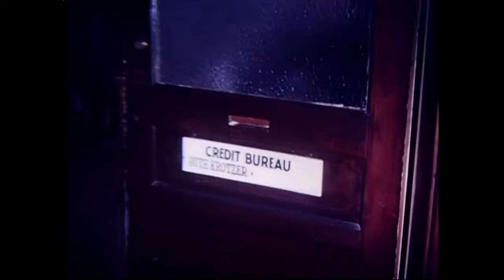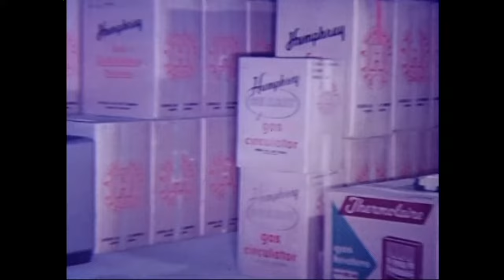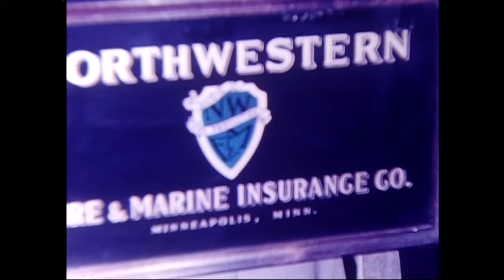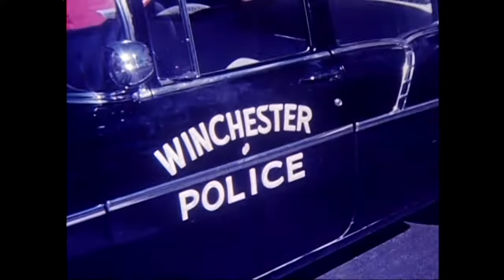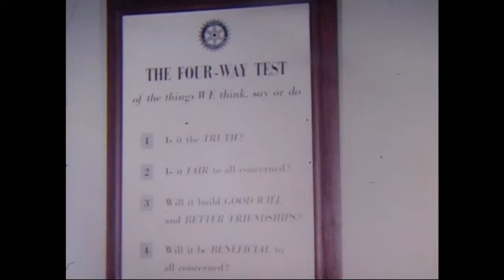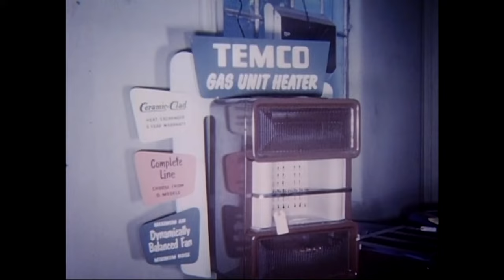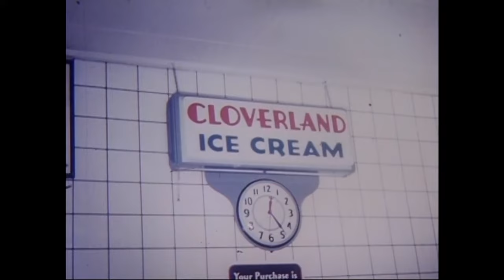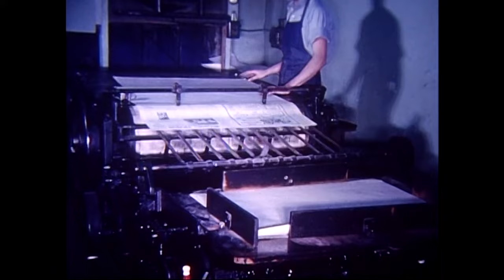Franklin County, Tennessee 1956